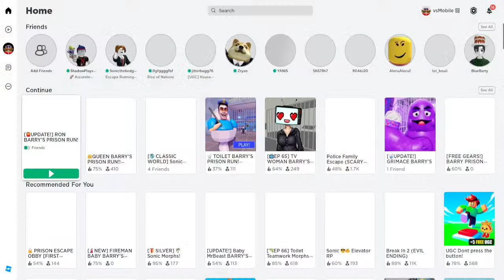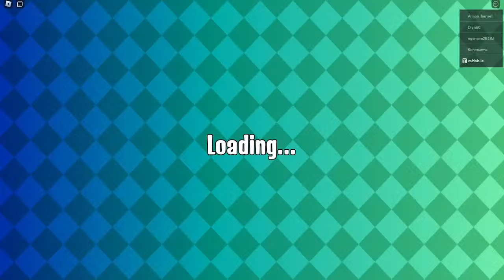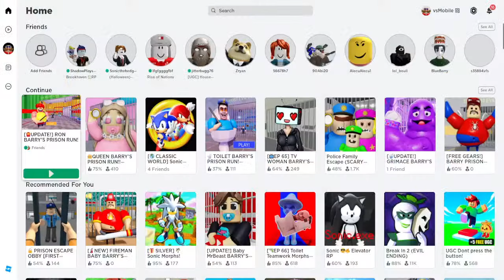RON BARRY'S PRISON RUN! [🍟UPDATE!] (SCARY OBBY) Full Gameplay Walkthrough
Today is Ron's Clown and he isn't exactly the most vigilant guard in the Prison. This gives us more of an advantage to make our escape.

Make your way through 25 challenging Obstacles and make it to freedom.